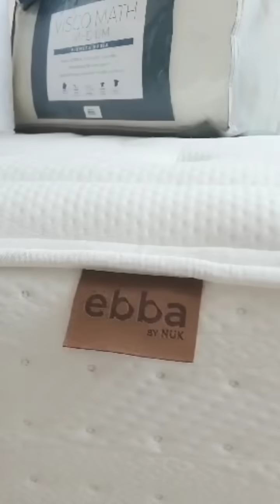🚀 Increíble TRANSFORMACIÓN de DORMITORIO ANTIGUO: Cabecero con DRYWALL y BAQUETONES 🏠🔧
✅ Curso de Perfilería para Trasdosados
para dominar el montaje de perfilería para trasdosados desde cero. ¡Te espero dentro!

Herramientas que solemos Usar:
- Un nivel
- Nivel láser
- Nivel láser
- Un tiralíneas
- Un metro
- Un cúter
- Un lápiz
- Un taladro
- Broca de 5
- Un atornillador

¡Prepárate para quedar asombrad@! En este emocionante video, te llevamos a través de una increíble transformación de un dormitorio antiguo en una obra maestra moderna. Descubre cómo el uso innovador de cabeceros de drywall y baquetones puede revolucionar por completo el aspecto y la sensación de tu espacio. Desde detalles meticulosos hasta resultados impactantes, te guiamos a través de cada paso de esta transformación completa. ¡No te pierdas esta renovación que cambiará por completo tu perspectiva sobre el diseño interior! 🏠🔧🚀

Si te ha gustado este vídeo, no olvides hacer click en ME GUSTA y compartirlo con tus amigos.

¿Quieres enterarte cada vez que suba un nuevo vídeo de manualidades, trucos, ideas de decoración, inventos y algunas otras cosas interesantes y divertidas?